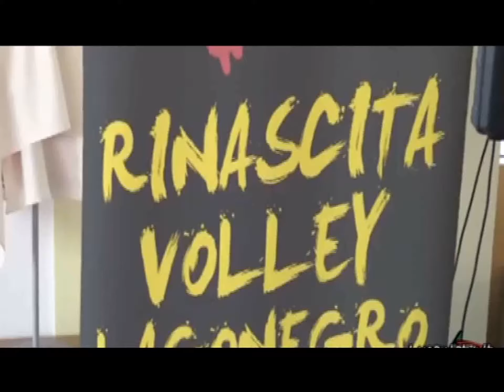Rinascita Volley Lagonegro, le prime conferme